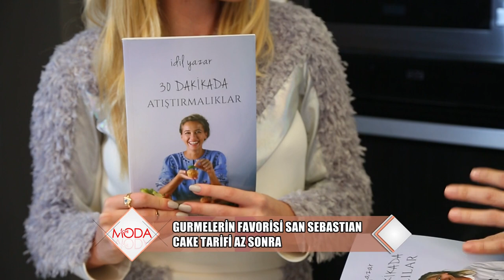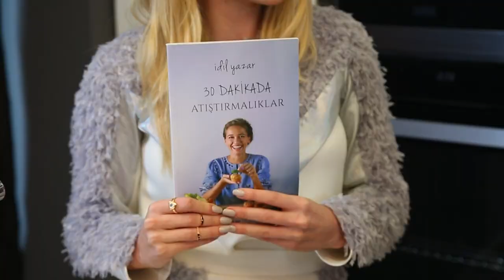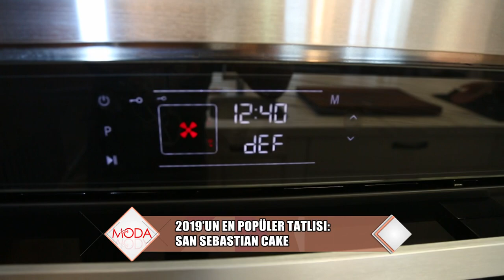Son zamanları favori tatlısı "San Sebastian Cake" nasıl yapılır? Ayrıntılar "Son Moda"da!..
Son zamanların favori tatlısı "San Sebastian Cake" çok kolay tarifini İdil Yazar anlattı. Çok kısa zamanda yapılan bu tatlının sırrı nedir? "Son Moda" sizler için araştırdı.